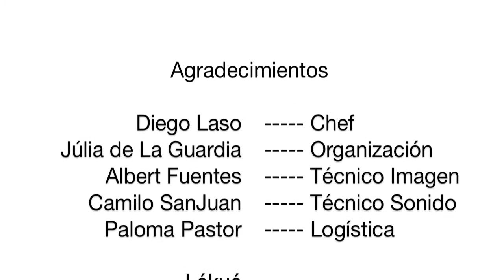Demostraciòn 14 12 2013 Latizo Momiji Lekue 3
LATIZO presenta productos de Lékué para cocinar un menú japonés.

El pasado sábado 14 de diciembre se realizó una demostración de cocina japonesa a cargo de la empresa valenciana de muebles Latizo. En ella, el cocinero Diego Laso mostró los distintos platos tradicionales japoneses que pueden ser fácilmente cocinados con utensilios de cocina Lékué.
Hirame sakamushi (rodaballo al vapor de sake), Chawan mushi (royal de caldo dashi con caviar de salmón), Makizushi (rollo de sushi con atún y wasabi) fueron los platos que Diego nos enseñó a cocinar en su restaurante situado en el Mercado de Colón de Valencia. Este acto, patrocinado por Latizo ), se realizó conjuntamente con el restaurante japonés Momiji (momijicocina.es ), cuyo cocinero y propietario, Diego Laso, es un especialista de la comida tradicional japonesa.
En dos turnos de más de treinta personas, Diego cocinó con la arrocera Lékué de manera rápida, limpia y con microondas, un estupendo arroz glutinoso para hacer sushi. Con la vaporera de Lékué y unos moldes de magdalenas, también de Lékué, aprendimos a realizar unos deliciosos flanes japoneses Chawan mushi. Por último, con el estuche de Lékué, se cocinó un rodaballo con salsa de sake y toques de jengibre.
Diego Laso no sólo enseñó a realizar los distintos platos, sino también a la utilización de los productos Lékué para cocinar todo aquello que queramos.
La organización facilitará a los asistentes las recetas de todo aquello que se cocinó, al igual que un descuento de un 10% en la compra de productos Lékué.

Para obtener más detalles, póngase en contacto con:

Víctor Benet
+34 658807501